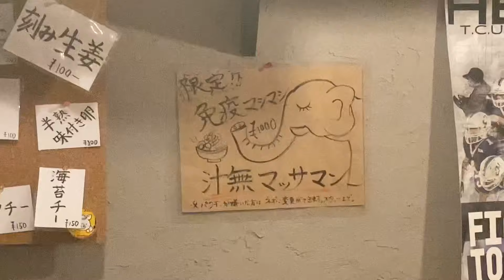Massaman Curry Jiro Style Ramen at Butashima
Butashima (らーめん 豚島) is a relatively new Jiro inspired ramen shop in Jiyugaoka. Only opened at the end of 2019, they serve heavy tonkotsu ramen with very thick noodles and a lot of punch in the seasoning, similar to what Ramen Jiro is serving. However some of the so called Jiro inspired shops are quite famous for their limited time specials, called “gentei”. They create fusion dishes with the Jiro inspired ramen bowl as base and a variety of different dishes and cooking methods as kicker. When I saw that Butashima (literally pork island) is offering a Massaman Curry gentei, I could not say no and had to go for it. My buddy Johannes got their regular bowl for comparison.

My recommendation is to not miss out on a visit to pork island if you are in the area!

Check out the Twitter of Butashima to find out about their current specials. I expect them to come up with more Jiro style fusion ramen in the future: